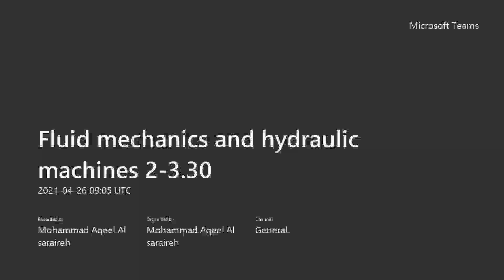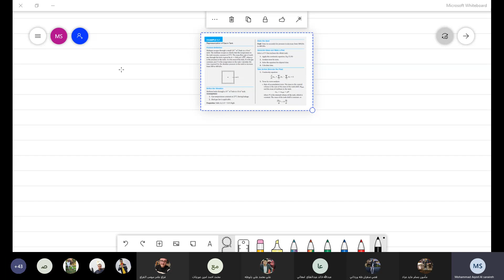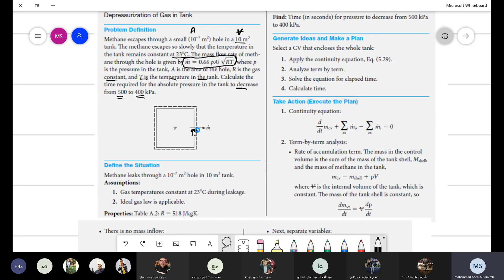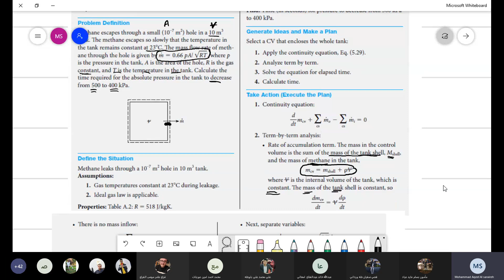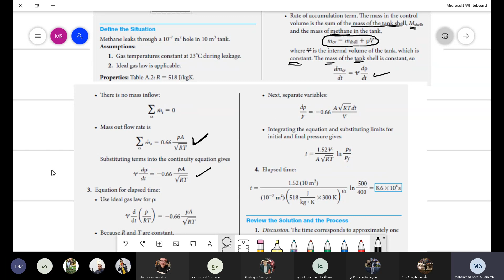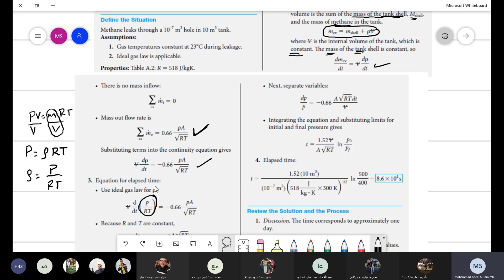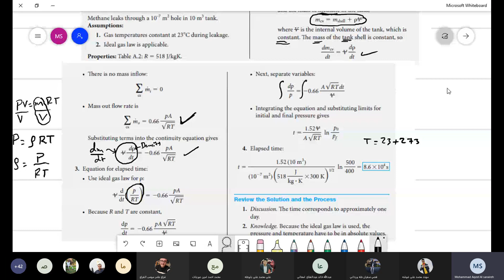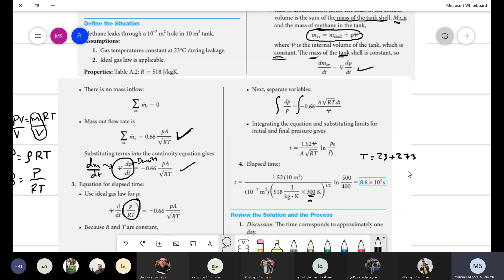(1) Ch 5 | Control Volume Approach and Continuity Equation |solve proplems